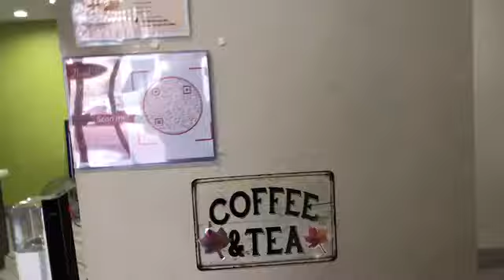ASMR Trump "Hush Money Trial" Recess and Coffee Break (Role Play/Parody)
Get an insider view of Trump and his attorney along with a few jurors having coffee during a recess.